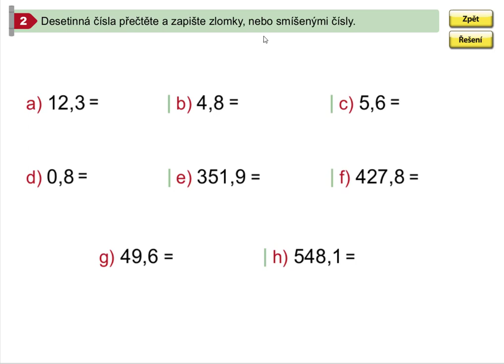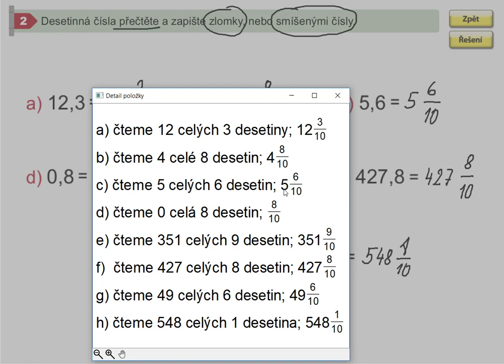Desetinná čísla - desetiny, Mat. mat. pro 5.roč., 1. díl, str. 52, cv. 2